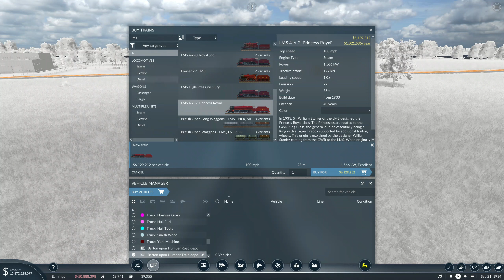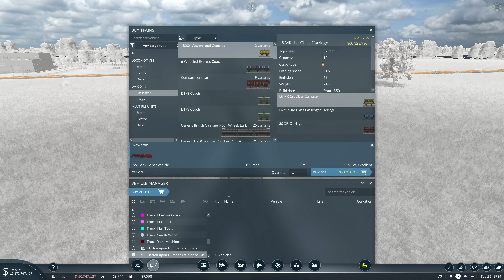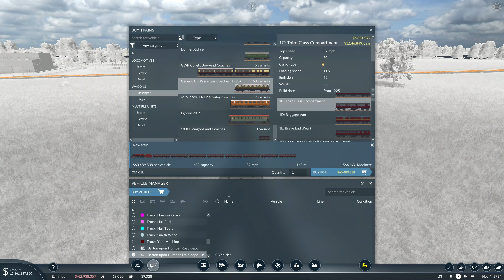Transport Fever 2 (Yorkshire and the Humber) - Our New High Speed Line (Ep 8)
This is the 8th episode of the Yorkshire and the Humber series.